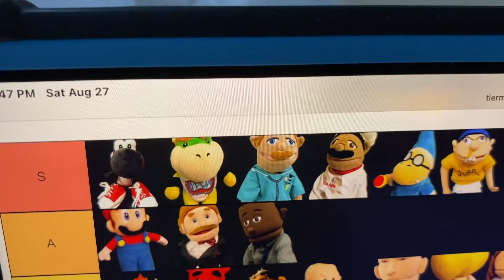Rating SML characters Tier List- 2